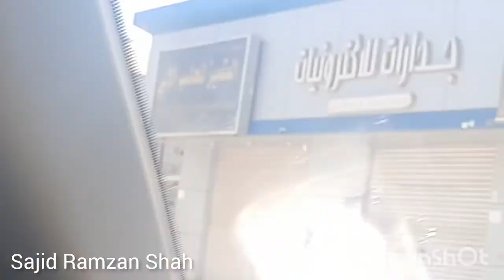NAMAZ JUMMA GO TO MASJED IN SAUDI ARABIA 🇸🇦 UMLAG!sajid Ramzan Shah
NAMAZ JUMMA GO TO THE MASJED IN SAUDI ARABIA 🇸🇦 UMLAG Sajid Ramzan Shah youtube saudi Arabia upload JUMMA MUBARAK